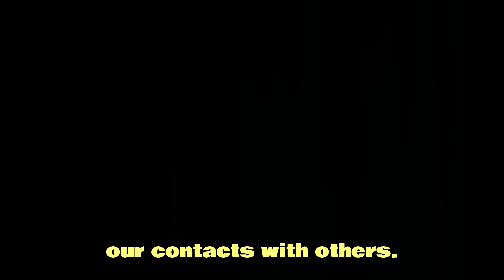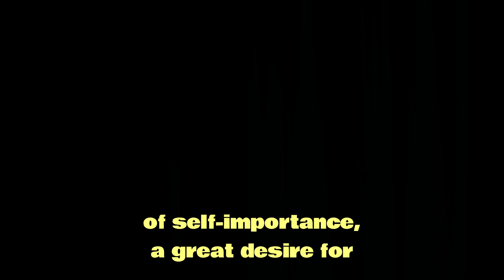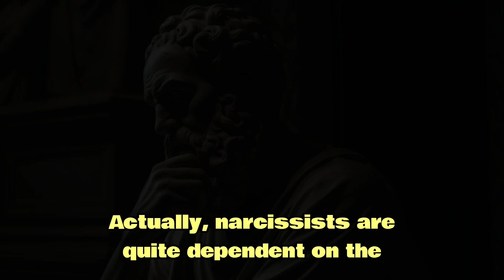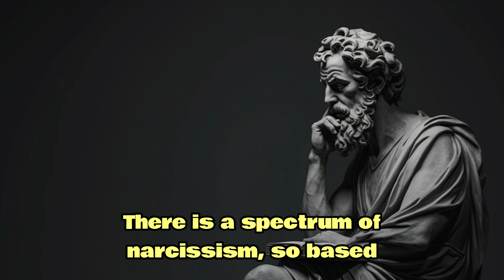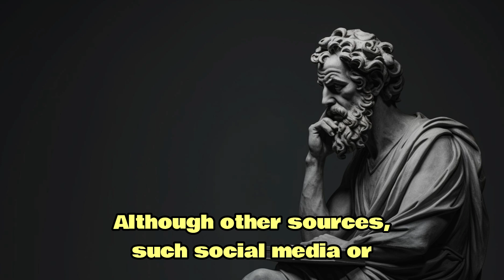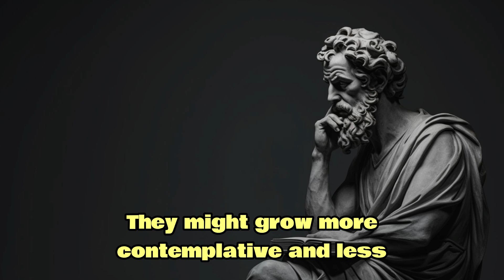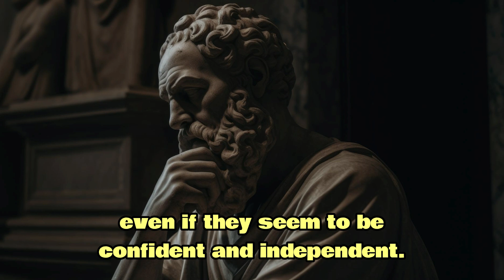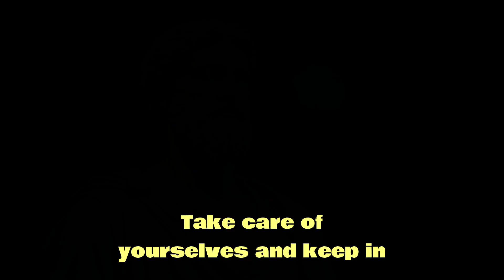Can a Narcissist Live Alone by Themselves |NPD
Narcissism is a personality trait characterized by an inflated sense of self-importance, a need for excessive attention and admiration, and a lack of empathy for others. People often wonder how narcissists cope with solitude and whether they can live alone by themselves. In this video we’ll explore the complexities of narcissism and the challenges narcissists may face when living alone.

Before diving into whether a narcissist can live alone, it’s important to understand the nuances of narcissistic personality disorder (NPD). Narcissists often rely on external validation to maintain their self-esteem and sense of worth. They seek admiration and attention from others, which can make the idea of living alone seem incompatible with their personality.

One of the key characteristics of a narcissist is their need for constant validation. This need is typically fulfilled by interactions with others who admire or praise them. Living alone might seem challenging for a narcissist because solitude deprives them of this external reinforcement. Without others to validate their self-image, a narcissist may struggle with feelings of emptiness or inadequacy.

So, can a narcissist live alone by themselves? The answer is yes, but it often comes with significant challenges. While some narcissists may adapt by finding alternative sources of validation or avoiding the emotional complexities of close relationships, others may struggle with loneliness and a lack of self-worth in solitude.

dating a narcissist,narcissist,how to spot a narcissist,covert narcissist,narcissism,narcissists,covert narcissism,how to deal with a narcissist,narcissist,narcissist losing control,can narcissists change,narcissist definition,narcissist relationship,when the narcissist cant control you,when the narcissist can't control you,signs of narcissism,how to get a narcissist to leave you alone,surviving narcissism,personality trait,narcissistic personality disorder